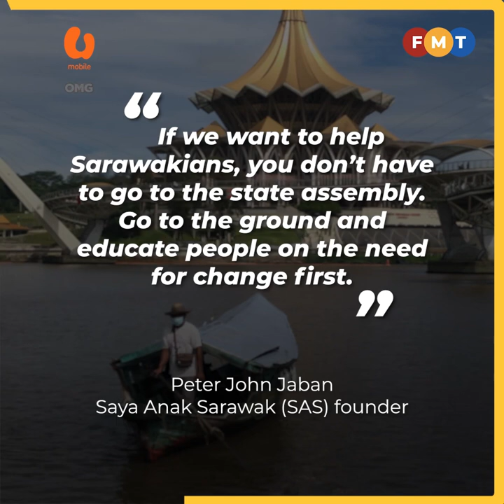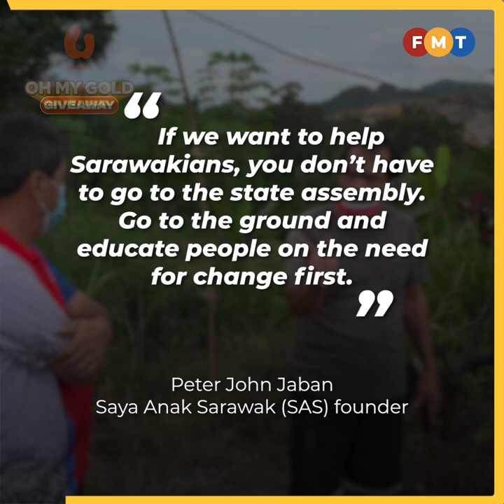Sarawak activist says opposition parties more interested in fielding candidates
A Sarawak activist says opposition parties seem to be more interested in fielding candidates rather than looking at the bigger picture.